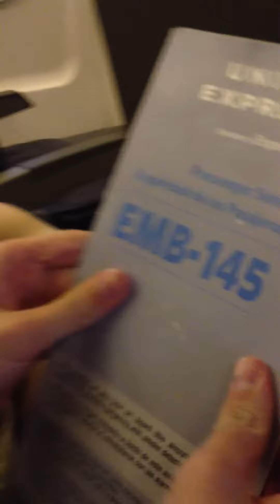:P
airplanes are fun